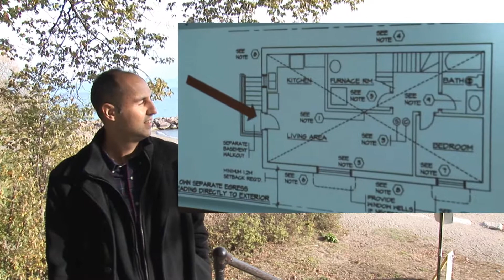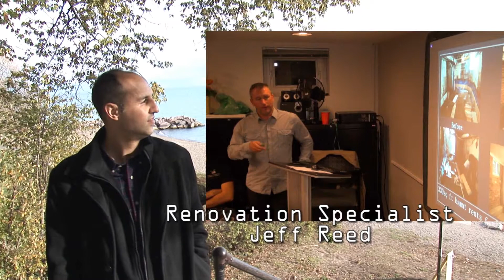How To Legalize Basement Apartments In Toronto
So many people are looking for a home with a basement apartment in Toronto.  In fact people are willing to pay a premium for it!  Is it worth creating a basement apartment and renting it out or flipping it for a profit?

How do you go about creating a basement apartment?  You call up the city and they don't give you a straight answer (or better yet they don't answer the phone).  You search online and see several sources that provide different answers.  How do you figure it out?  What are the basic legal requirements here in Toronto?

When considering adding a basement apartment to a property, there are some building code issues that present more challenges in obtaining code compliance than other issues.  What are these issues and how can you identify them?

Watch this video and you will learn the legal requirements of creating a basement apartment in Toronto.

My name is Andrei Angelkovski and I am a real estate agent with Remax Ultimate in Toronto.  I help people find positive cash flowing properties in Toronto.  After a decade of investing myself, I have learned how to creatively find these properties and help clients build wealth for their retirement.
·         What you will learn from this video is the following:

o   How to legalize basement apartments in Toronto.

o   The type of rents you can achieve in these basement apartments and why people want them.

o   The demand for them in Toronto.

o   How much value do they actually add to a property.

o   Financing and Insuring houses with basement apartments.

o   The costs involved in renovating a basement apartment.

o   The local by-laws

o   The building code requirements

o   The fire code requirements

o   The electrical safety authority

o   Top 5 renovations to consider when renovating a basement apartment.

o   What the building code inspectors are "calling home renovators out on"

o   What happens if you get caught with an illegal basement apartment.

o   The big expensive issues you can avoid when legalizing basement apartments.

o   How to think differently when looking at properties.  To learn how to see opportunities and convert them into cash flowing properties.

o   And last but not least a very entertaining panel discussion with great questions from our audience and answers from our professionals.

·         Here are our five professionals

o   Andrei Angelkovski - Local Toronto Realtor

o   Bob Abrahams - Architect

o   Paul Schuster - The Fire Guy

o   Tony Boyko - Manager of Building Code Inspections

o   Jeff Reed - Renovation Specialist